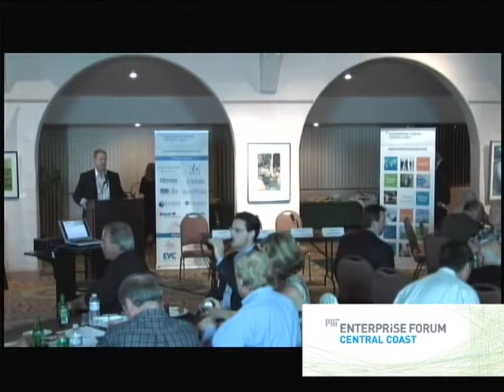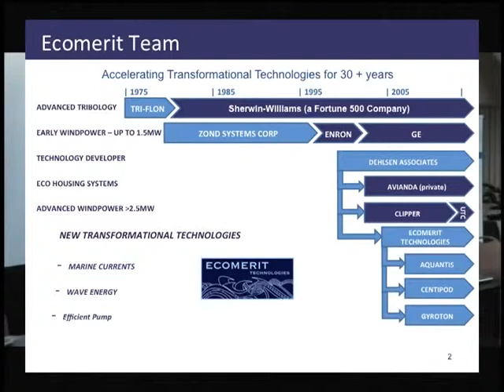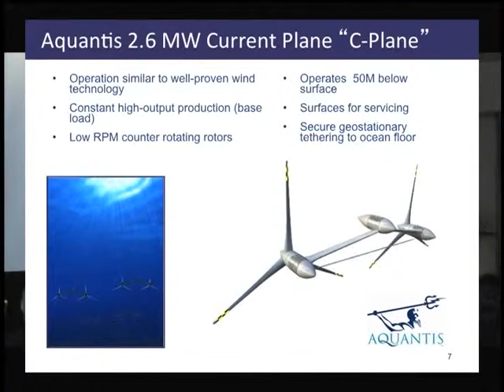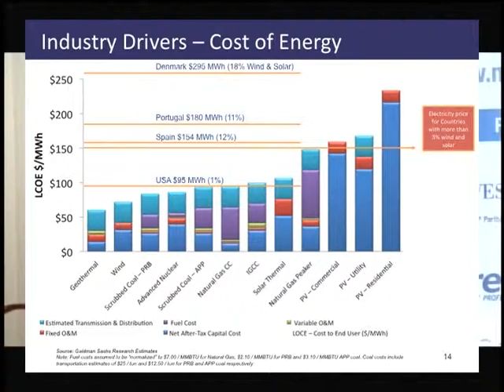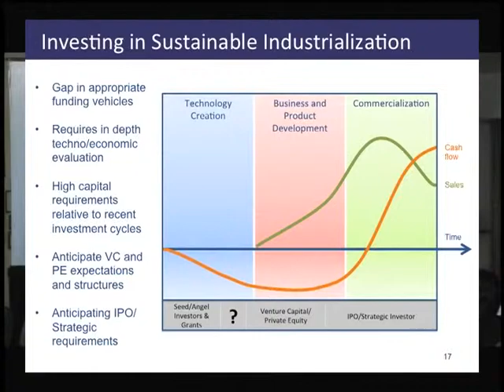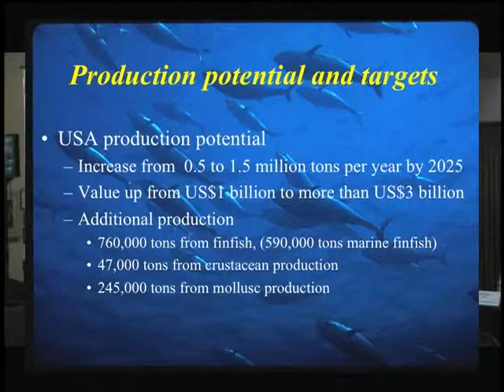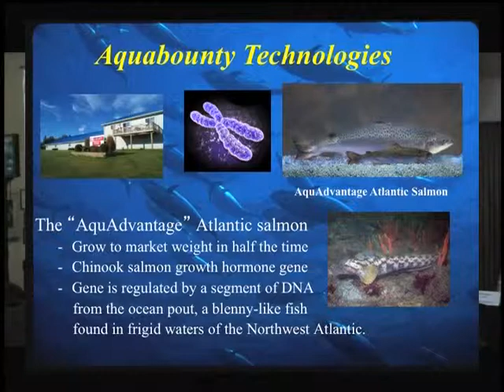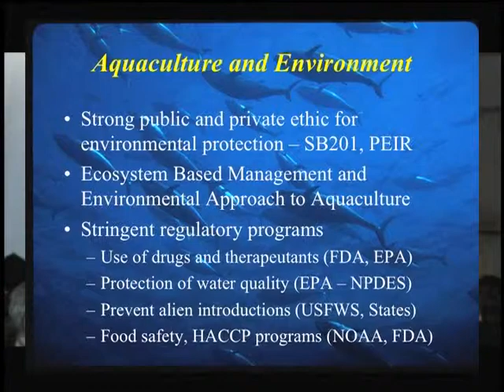Ocean Based Entrepreneurship: Renewable Energy, Aquaculture and More